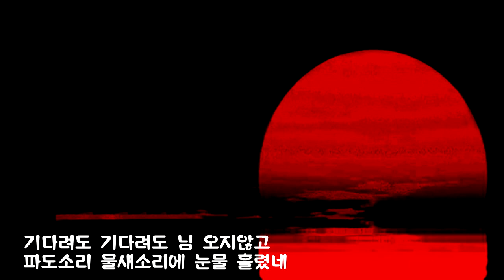기다리는 마음/테너 엄정행